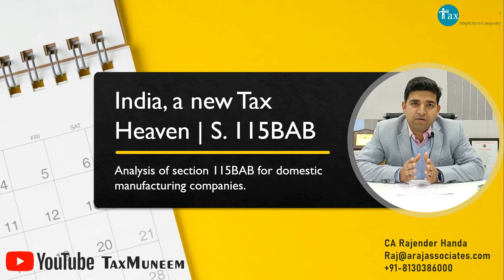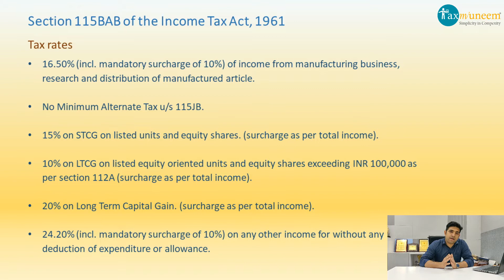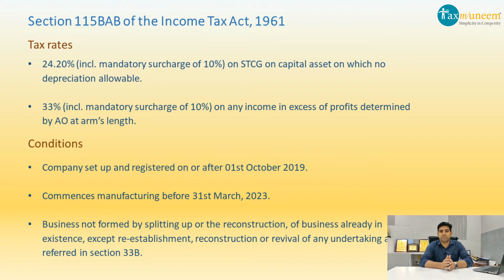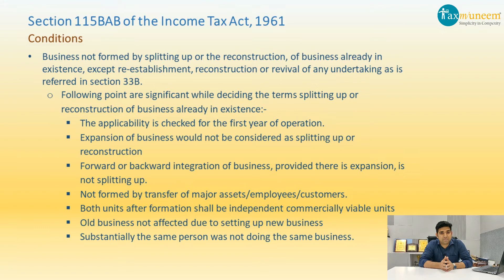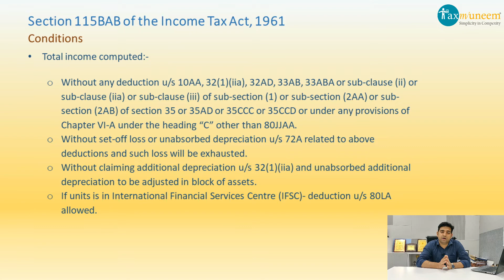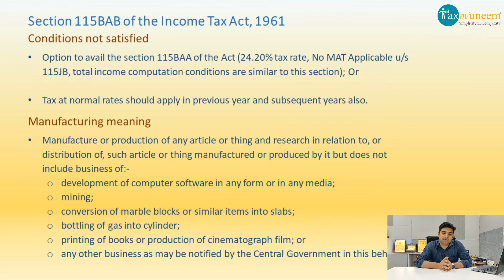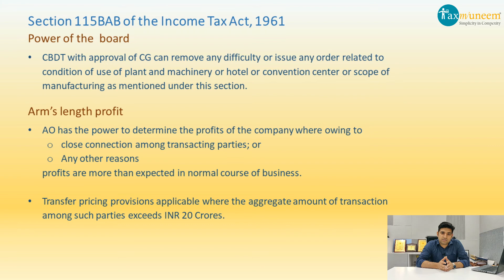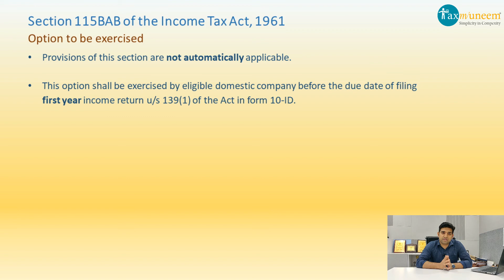India, a new Tax Heaven! | Section 115BAB |By CA Rajender Handa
The new section 115BAB of the Income tax act, 1961 provide the benefit of reduced tax rate of 15% to domestic manufacturing companies registered in india on or after 01st October, 2019. Any foreign entity desirous to setting up its manufacturing unit in India, can avail this taxation scheme by making investment through subsidiary company. The india has become one of the countries in the world where the corporate tax rate is as low as 15% of the income.